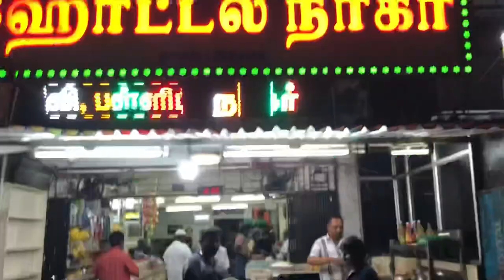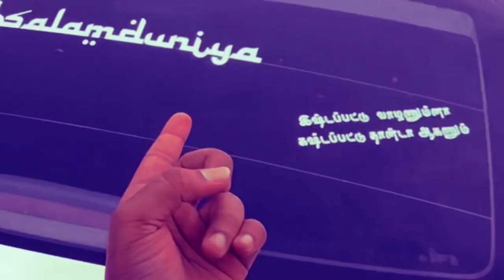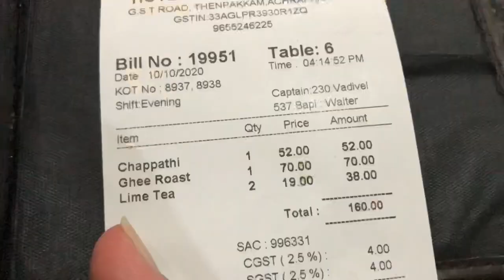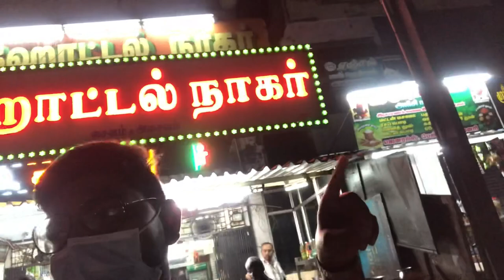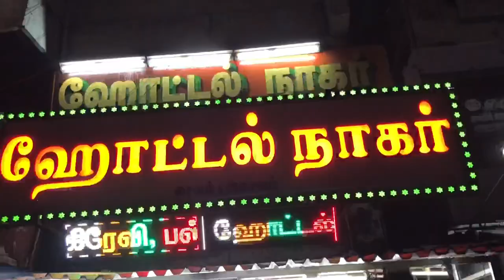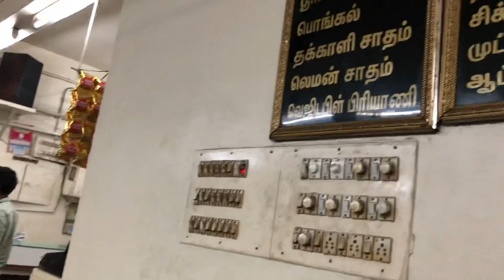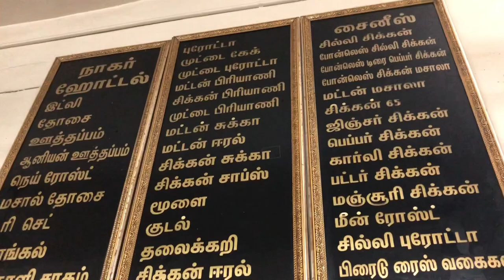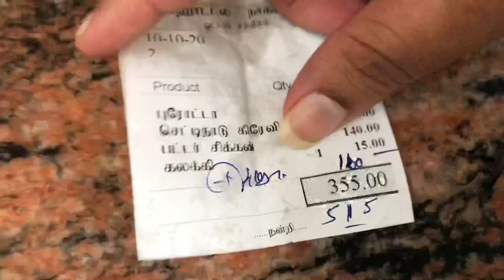Chennai to Palani Road Trip|Hotel AARYAS|Hotel NAGAR oddanchatram vlog 29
Hello Guys!
Welcome back in another video,
In this video,I Make video of Chennai to Palani travel experience and explored midway hotels.I hope you guys all will enjoy my video,Give your positive comments watch video till end.

Tamil|English|Malayalam|Kannada|Urdu|Marathi|Gujarati|Punjabi|Hindi|Russian|Ukrainian.

"Shahed - Indian Fusion" is free to use anywhere as long as you credit Shahed.

Surely You will be enjoy this Vlog !

Don't forgot to give thumbs up!